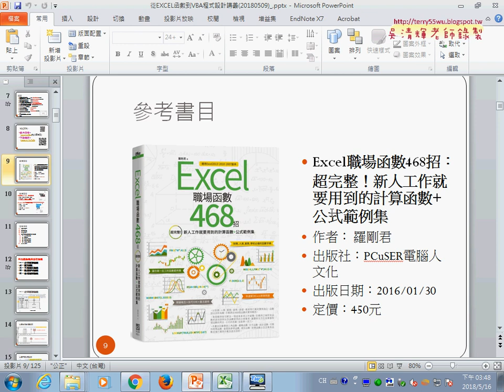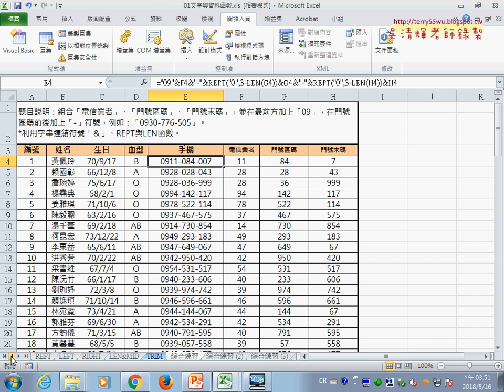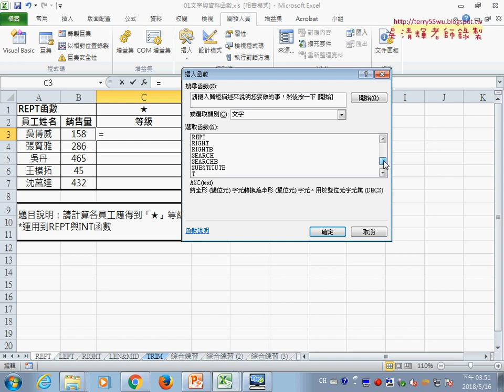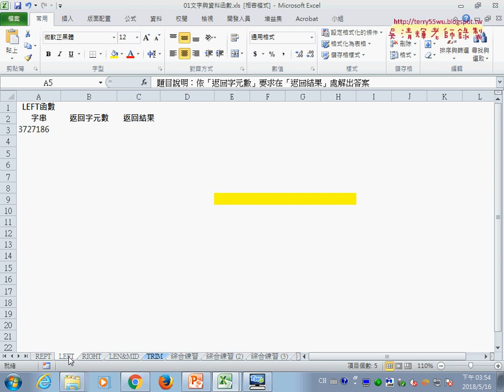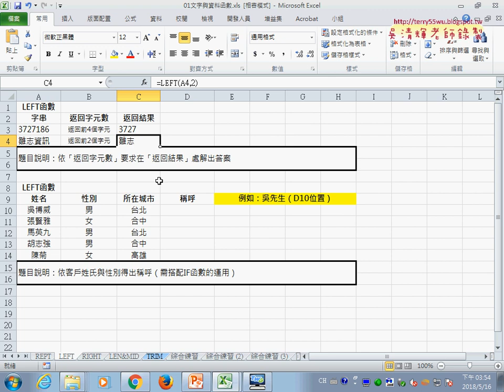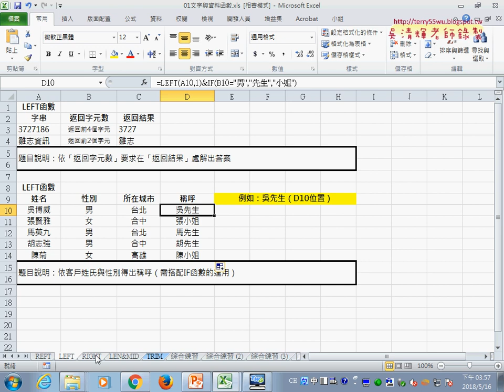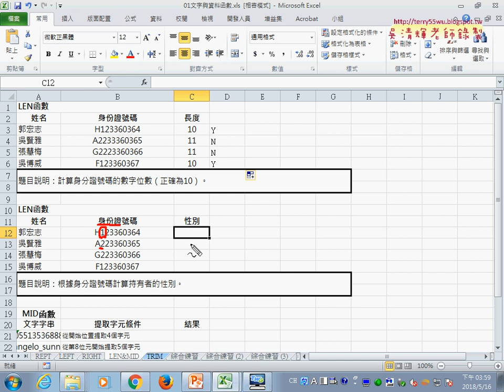02 參考用書與LEFT與LEN函數